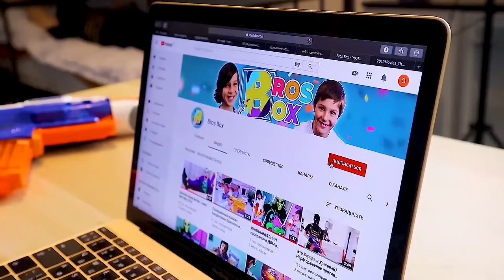Nerf War: Apartment Assault - Fighting Bad Guys in Our Home Turf!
Join our hero in an adrenaline-pumping Nerf battle as he faces off against a group of ruthless terrorists that have infiltrated his apartment complex! Wearing balaclavas, camouflage bulletproof vests, and terrifying masks, these bad guys mean business. Watch as our protagonist expertly navigates the courtyard, halls, and his own apartment, using his Nerf arsenal to eliminate each menacing foe. Experience the heart-stopping action as he fights to reclaim his home and restore peace in this intense Nerf showdown! 🏢🔫💥😱